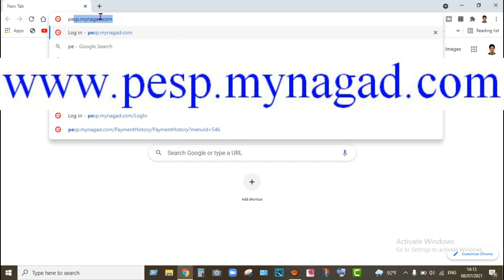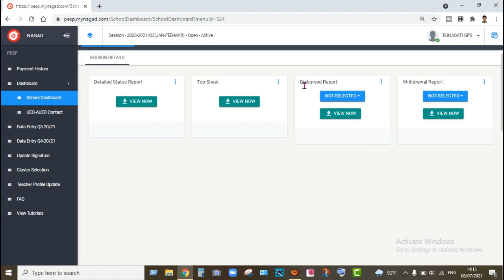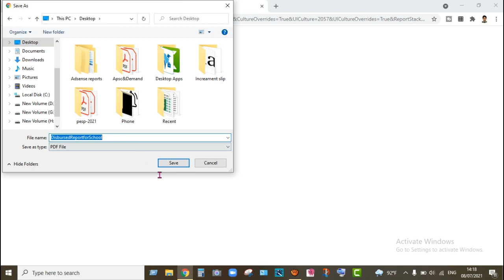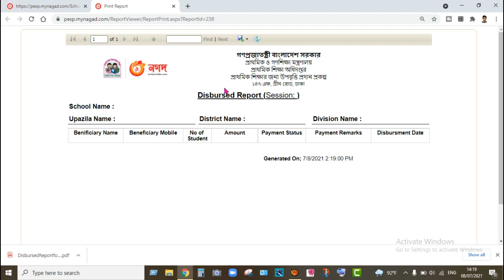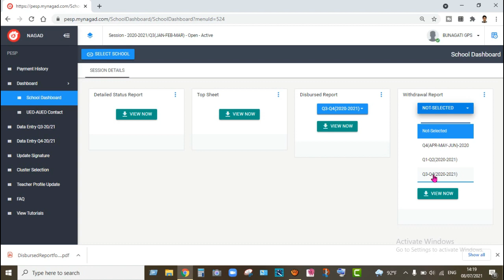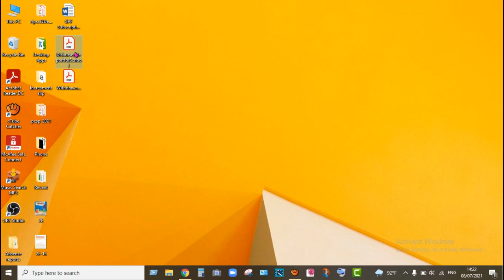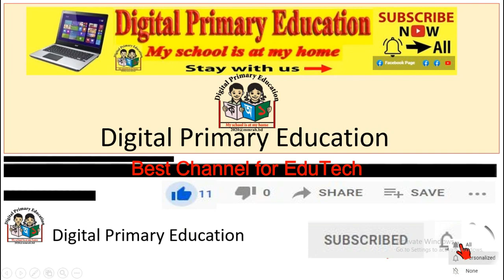পোর্টাল আপডেট, উপবৃত্তির টাকা পেয়েছে/পায়নি, উঠিয়েছে/উঠায়নি তাদের তালিকা | Stipend report checking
উপবৃত্তির টাকা কারা পাইনি, কারা পেয়েছে, কারা কোন তারিখে কোন সময় কত টাকা  উঠিয়েছে, সকল শিক্ষার্থীর টাকা ছাড় হয়েছে কী না? কোন কিস্তিতে কে কে টাকা পাইনি এসকল রিপোর্ট কীভাবে দেখা যায় বা প্রিন্টা দেয়া যায় তা এই ভিডিওতে দেখানো হয়েছে।